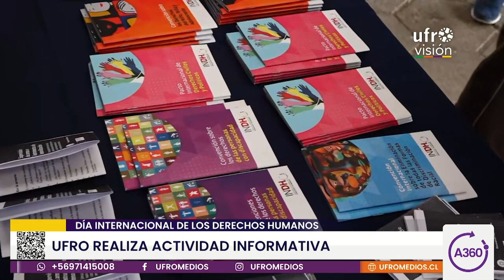Día internacional de los derechos humanos | ARAUCANÍA 360°